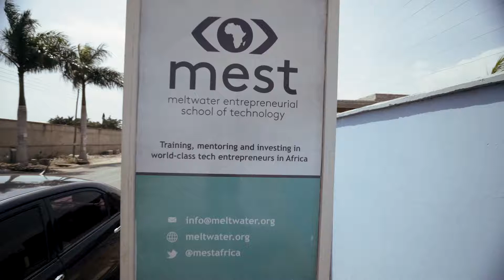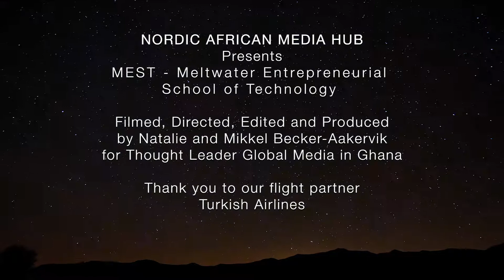Nordic-African Media Hub presents: Mest - Meltwater Entrepreneurial School of Technology, Ghana